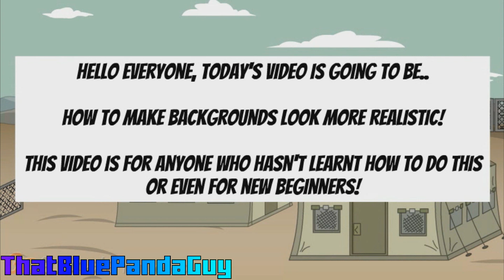GoAnimate Tutorials: How To Make Backgrounds Look More Realistic!